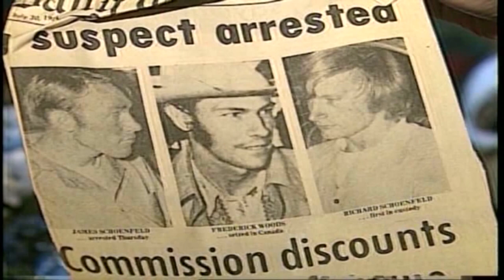Chowchilla school bus kidnaper could possibly be granted parole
One of the men convicted of kidnapping children on a school bus with children is set to be released soon